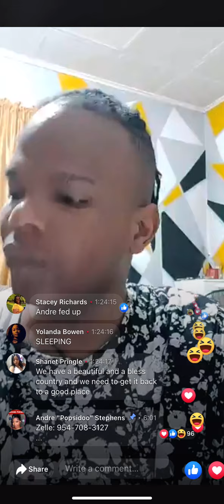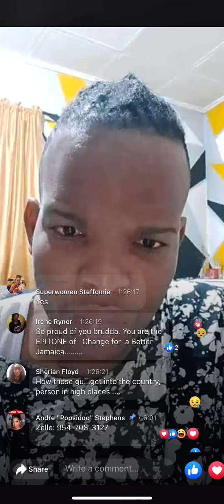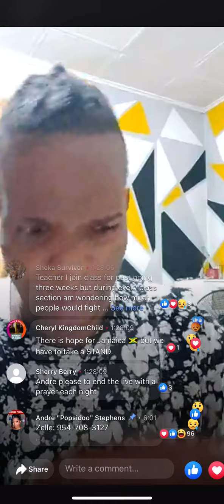the Dr. Phil of Jamaica takes up the Gregory Park Firebombing cases